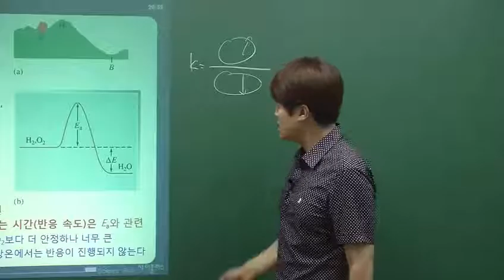[줌달 일반화학 Ⅱ] 7. [Chapter 13] 화학평형(2)